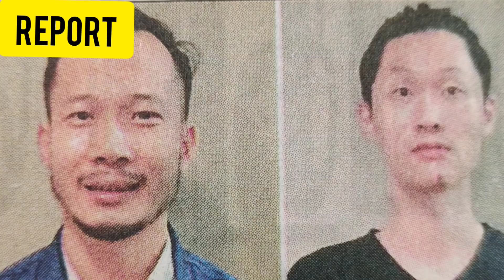Loan apps ஆப்பு - Chinese involved ??!!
தற்கொலையை தூண்டும் online Loan கும்பல் கைது! Shocking report !